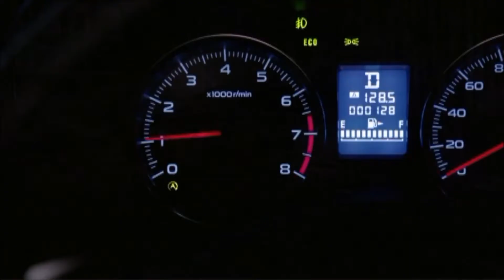CM SUBARU スバルインプレッサG4 走ればわかる個性がある